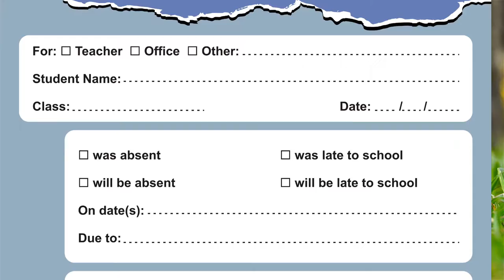chilli home work dairy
Student's diary is available at a very low low affordable price.